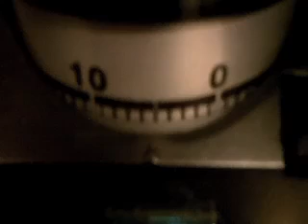Steve vs the Rancilio Silvia Reprise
Rancilio Silvia Coffee Espresso